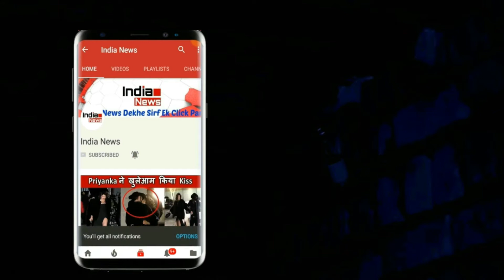Independence Day पर प्रधानमंत्री मोदी ने सोते हुए हाथी से कर डाली भारत की तुलना देखें !!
New Delhi, 15th Aug (ITN) : During The Statement Session at Red Fort On The Occasion of India's 72nd Independence Day Prime Minister Narendra Modi Compairs India with a Sleeping Elephant.

Credits - DD News